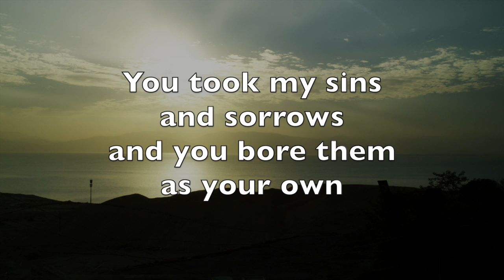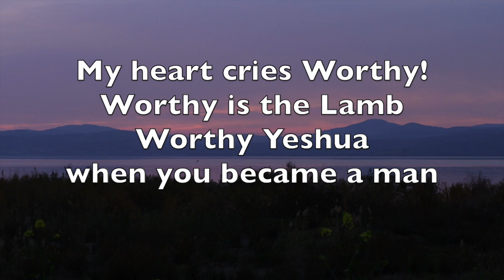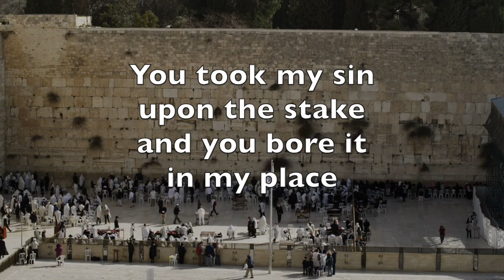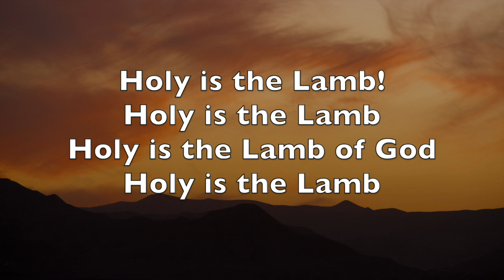Messianic Music - new!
My Heart Cries Glory by Sons of Avi